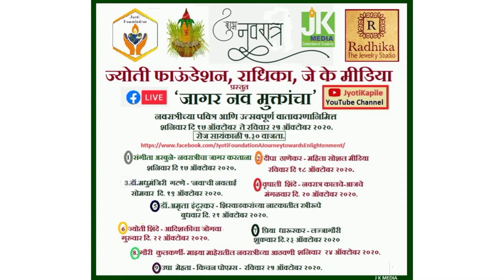।जागर नव मुक्तांचा।Jyoti Foundation। Radhika, the Jewellery Studio।J K MediaCelebrationofCreativity।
जागर नव मुक्तांचा।Jyoti Foundation। Radhika, the Jewellery Studio।JKMediaCelebrationofCreativity।